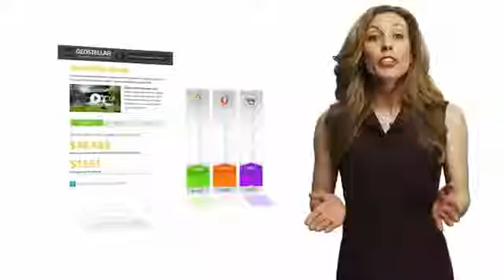Solar Panels Los Angeles Costs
Are you looking for Solar Panels Los Angeles costs?

Solar energy tailored to meet the unique needs of your household

High Performance Equipment

Select from a range of high performance solar panels, inverters, racking and mounts from the leading manufacturers to produce the most clean energy at the lowest cost.

Explore multiple financing options including loans, leases and power purchase agreements that deliver the most savings on your electric bill.

Qualified Local Installers

Contract directly with the most qualified and experienced installer in your community. All of our installers are certified, licensed and insured.

Solar Panels Los Angeles Ca
Solar Panels Los Angeles California
Solar Panels Los Angeles